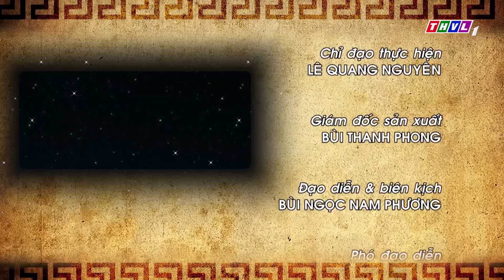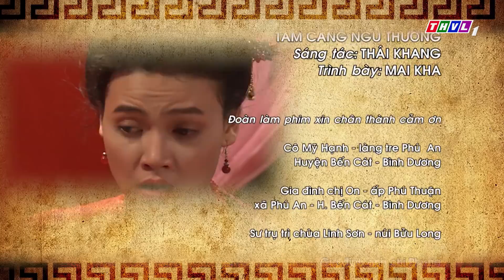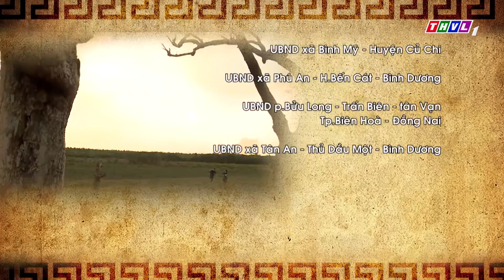THVL | Chuyện xưa tích cũ – Tập 39: Tái sanh duyên – Phần 2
Chuyện xưa tích cũ - Một chương trình đặc sắc mới lạ với những câu chuyện hấp dẫn mang màu sắc liêu trai huyền bí, kịch tính, bất ngờ và gửi gắm những thông điệp vô cùng ý nghĩa. Chương trình được phát sóng lúc 19h từ Thứ Hai và Thứ Ba hàng tuần trên kênh THVL1.